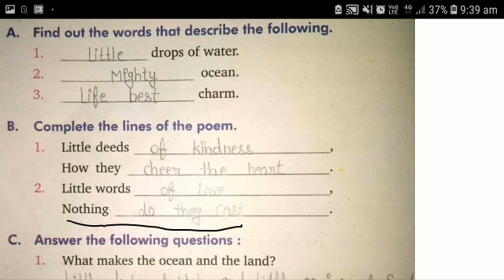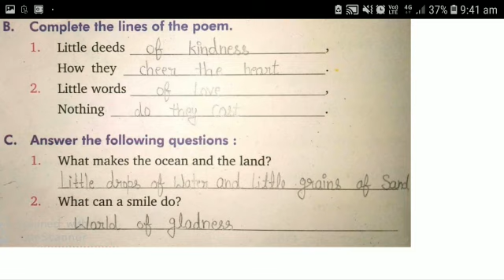Class-3/English/Chapter-1/ Exercise/ Part-4